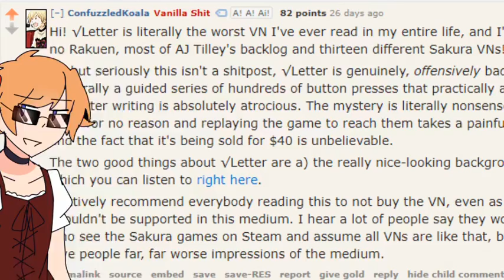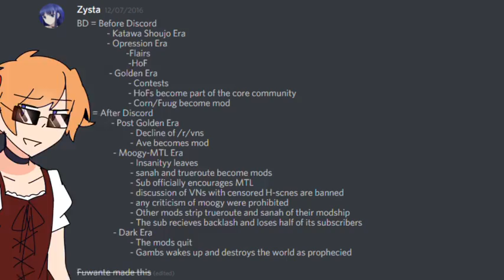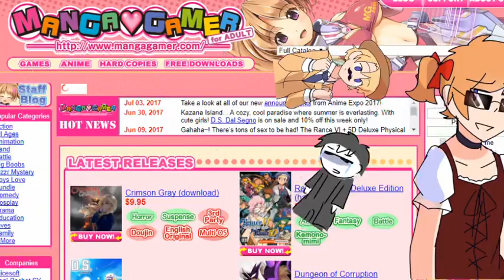CHECKERQUEST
when someone steals your copy of eurphoria so you go on a search for it yourself and reach a eurphoric state in the process. just tuesday for r/vns user checkerpeck.

(this is like halfway canon for the r/visualnovels visual novel lore. it's like a spinoff light novel)